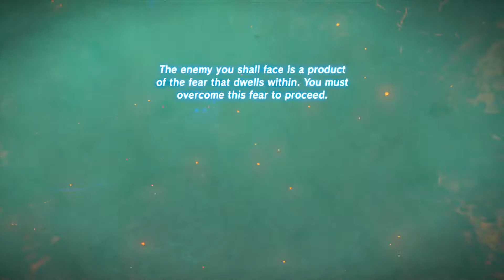BotW: Champion's Balled Part 5 - Daruk the Goron Champion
The footage glitches out a little bit in the cut scene. Sorry :(